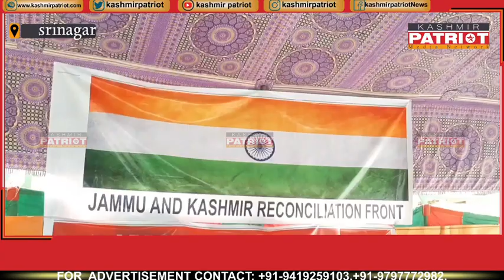Sandeep Mawa held sit in protest at Press colony Srinagar